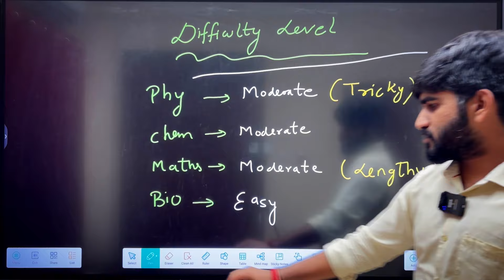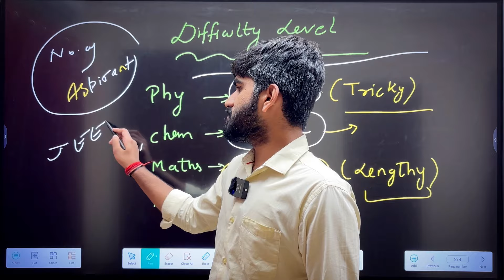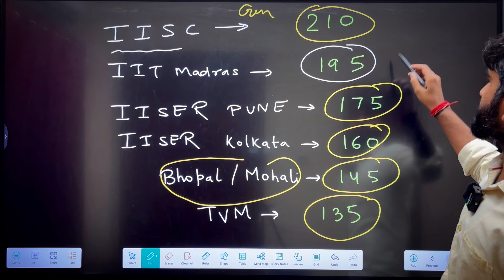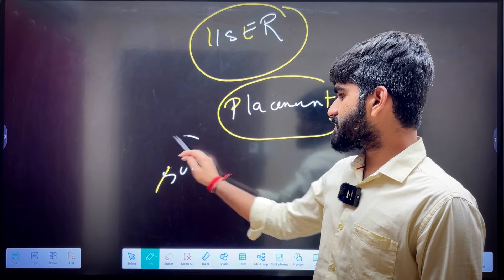IISER Aptitude Test 2024 Cutoff marks IISERs | IISER Cut Off 2024 | IAT 2024 Cut Off |Marks Vs IISER